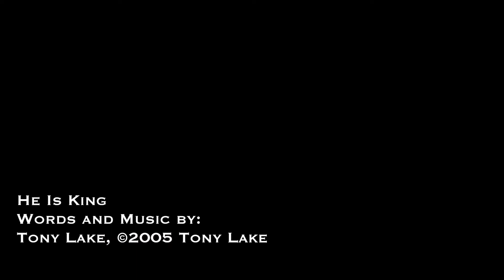He Is King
Worship video from Community of Grace Lutheran Church, Peoria AZ.